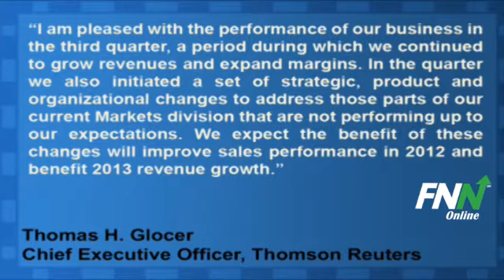Thomson Reuters Beats Q3 Estimates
Thomson Reuters (NYSE:TRI) reported Q3 earnings this morning, posting adjusted EPS of $0.56, topping estimates for $0.53. Revenue for the quarter rose 6% year-over-year to $3.45 billion, also ahead of estimates for $3.23 billion.

Thomas H. Glocer, chief executive officer of Thomson Reuters said, "I am pleased with the performance of our business in the third quarter, a period during which we continued to grow revenues and expand margins. In the quarter we also initiated a set of strategic, product and organizational changes to address those parts of our current Markets division that are not performing up to our expectations. We expect the benefit of these changes will improve sales performance in 2012 and benefit 2013 revenue growth."

Thomson Reuters (NYSE:TRI) has potential upside of 20.3% based on a current price of $29.67 and an average consensus analyst price target of $35.7.